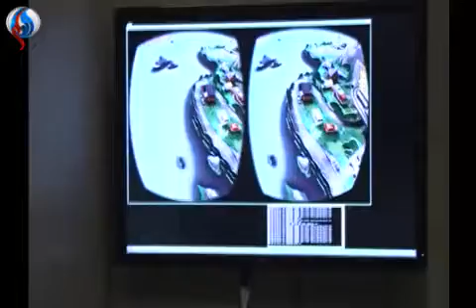الأربعاء 8 أكتوبر 2014 - 06:20 بتوقيت غرينتش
سیجنال:
تفاصيل على الرابط التالي :
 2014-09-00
قناة العالم الإخبارية